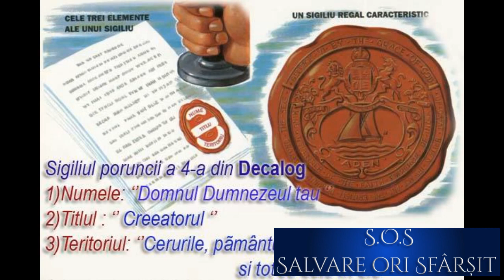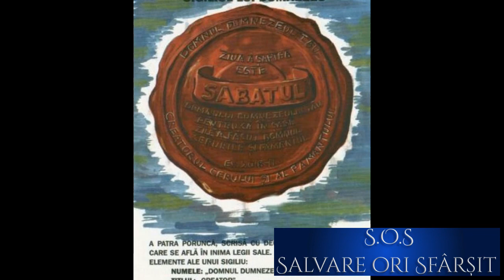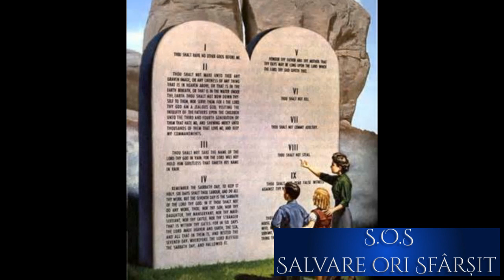14. Criza- Capitolul - Sigiliul Lui Dumnezeu (audio)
Criza E.G.W (carte audio)